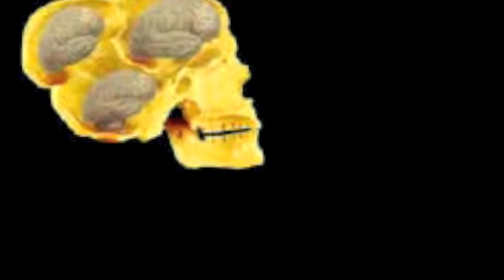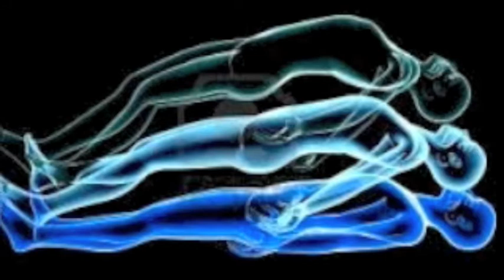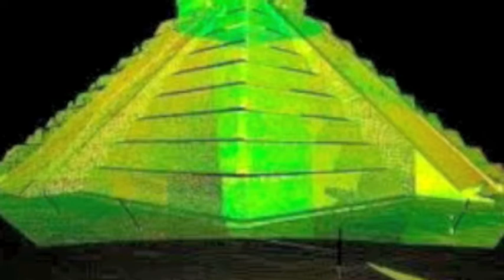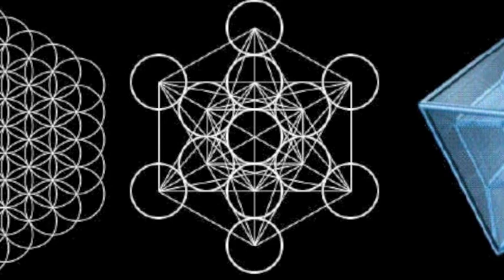AstralHenge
MindMap 33